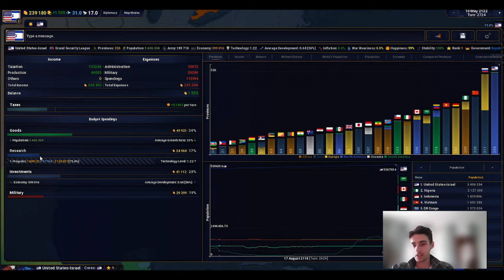Age Of Civilizations 2 | I Took USA And Playing Savage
Welcome to the ultimate journey of conquest and strategy in Age of Civilizations 2! In this thrilling episode, I take command of the USA and unleash a savage gameplay that will keep you on the edge of your seat. Witness the rise of a superpower as I navigate through intense battles, diplomatic maneuvers, and strategic decisions that shape the future of the world.

🔥 Why You Should Watch:

Epic Conquests: See how I conquer nations and expand the USA's territory like never before.
Strategic Mastery: Learn top-tier strategies and tips to dominate your own game.
Unpredictable Challenges: Face unexpected twists and formidable enemies in this high-stakes gameplay.
👉 Join the Journey:
If you love strategic games and epic stories of power and diplomacy, this video is a must-watch. Let’s build an empire together, one savage move at a time.

Your support means the world to me! If you enjoyed this video and want to see more intense gameplay and strategic adventures, make sure to:

Comment: Share your thoughts, strategies, or ask any questions. I love hearing from you!
Let’s dominate the world of Age of Civilizations 2 together! Your adventure starts now. 🌍✨